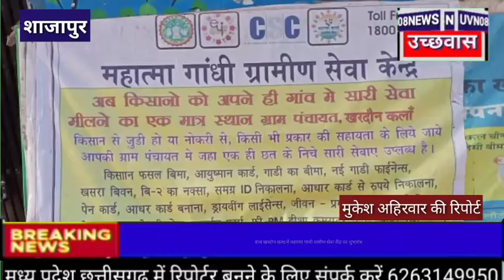शाजापुर ग्राम खरदोन कला में महात्मा गांधी ग्रामीण सेवा केंद्र का शुभारंभ